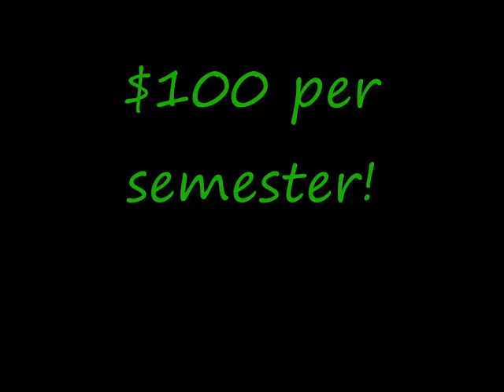NIU Club Gymnastics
What does it take to be an NIU Club Gymnast? Here are some clips from the '08-'09 season